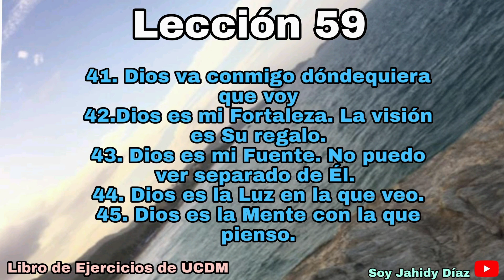Lección 59 de Un Curso de Milagros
Gracias por ser y estar